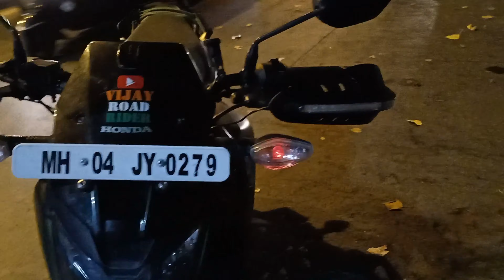HONDA X BLADE HAND GUARDS / HANDLE GUARDS LED VERSION | MODIFICATIONS FOR HONDA X BLADE ABS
HONDA X-BLADE LED HAND GUARDS

COST 650 RS + 150 RS FITTING CHARGES

DEFINITELY GIVE A TRY IF YOU WANNA MAKE YOUR BIKE LOOK MORE SEXY